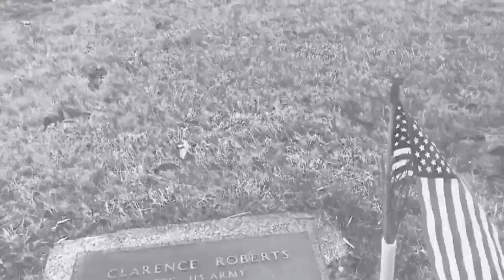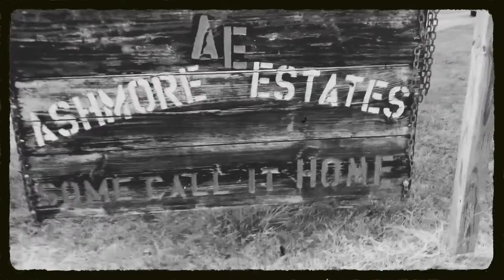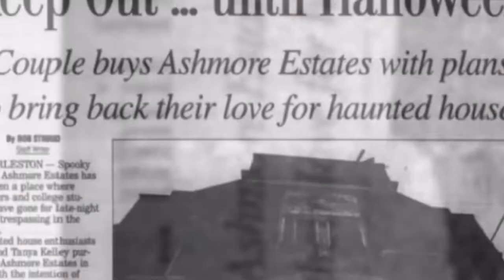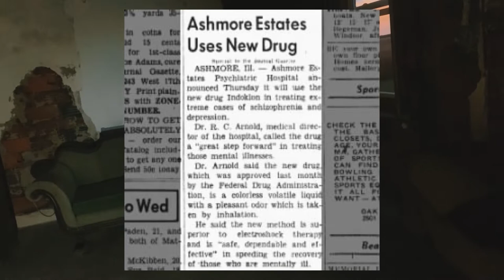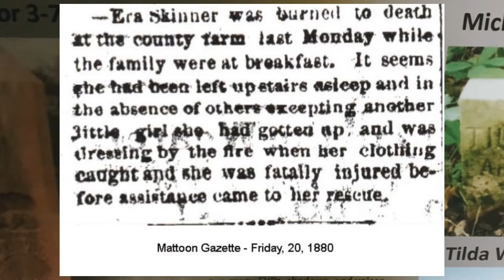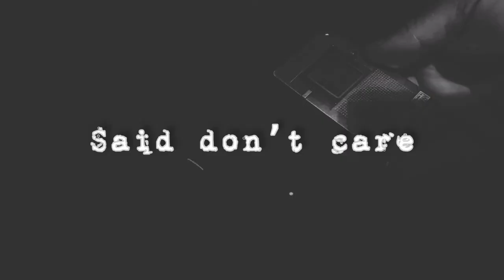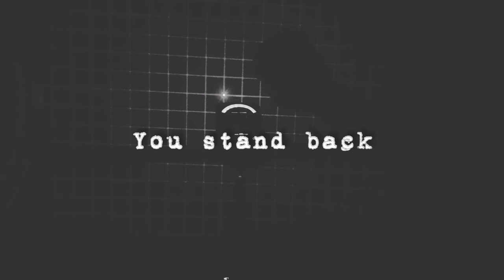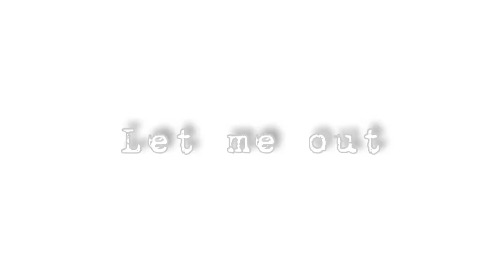The Ghosts of Ashmore Estates — Part 1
Here are the highlights from PARAHOLICS.com's September investigation of Illinois' Ashmore Estates with Mike Culwell, Lynsey Heideman & Matthew Jackson. Ashmore Estates is truly an amazing & an iconic paranormal location. Yes, it’s brimming with haunted activity. I kept this video a little longer to give you a better feel of an investigative experience at Ashmore, but I 100% recommend you go visit yourself.

Make sure to check out Part 2 of this video — the activity picked up through the course of the evening.